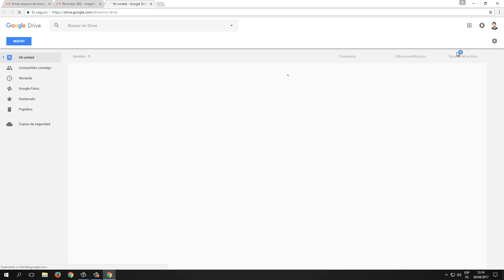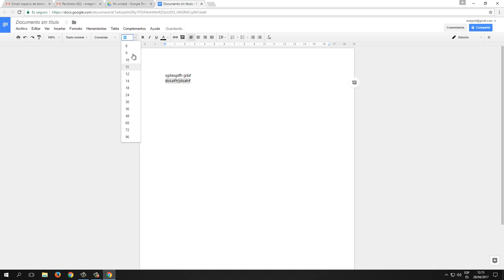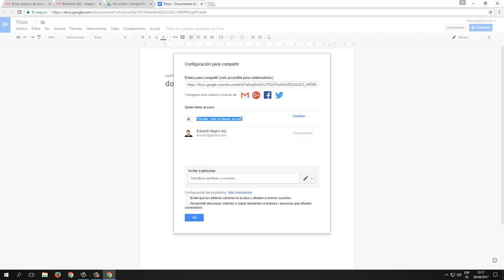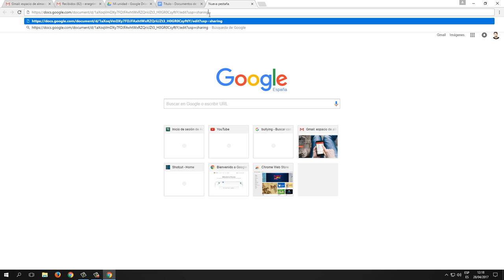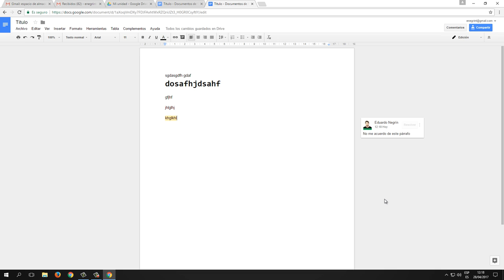Google Drive: herramienta de trabajo colaborativo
En este tutorial se explica de forma básica cómo utilizar la herramienta de Google, Drive, para editar un documento de forma colaborativa con distintas personas.